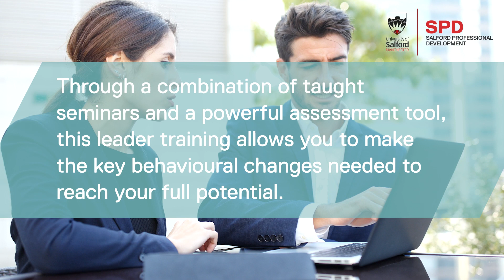The Healthcare Leadership Programme delivered by Salford Professional Development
This CPD accredited Healthcare Leadership Programme is a 2-day leadership training programme based on developing leadership skills to enable the delivery of ever-improving high-quality care.

Strong healthcare leadership is fundamental to influencing the way care is given, ensuring it is high quality, safe and compassionate. Progressing from manager to leader is one of the most difficult transitions for both individuals and the health organisations they work for.

Essential skills for being an effective leader include motivating, inspiring and supporting others in the team. Through a combination of taught seminars and a powerful assessment tool, this leader training allows you to make the key behavioural changes needed to reach your full potential.